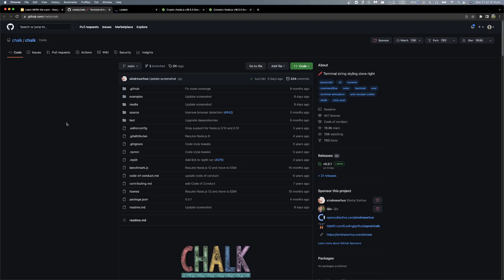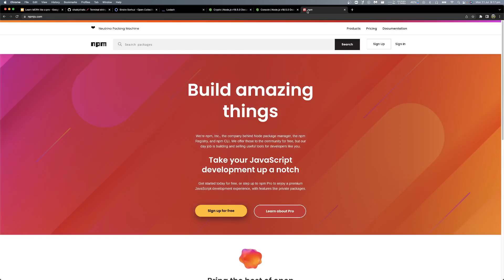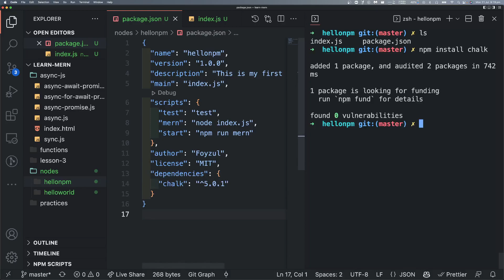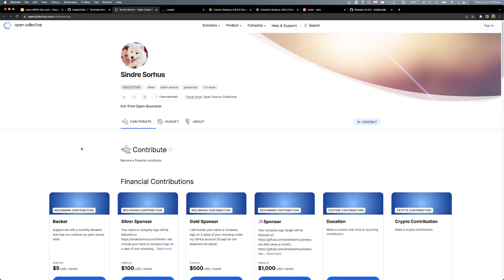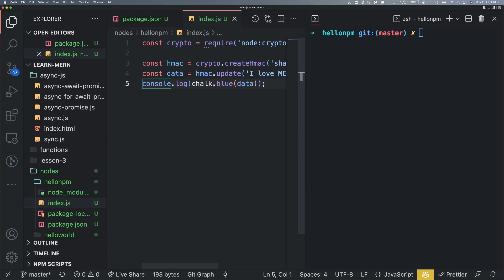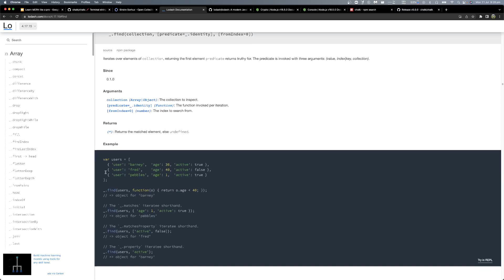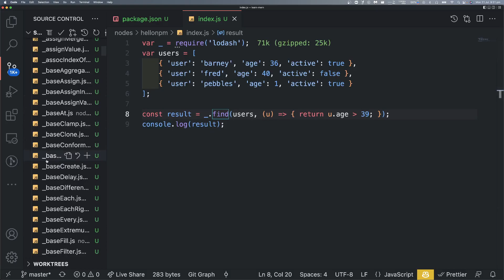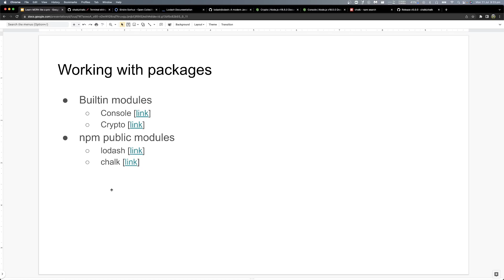(Bangla) Learn MERN like a pro - Lecture 32 Node 09: Working with external npm package - lodash